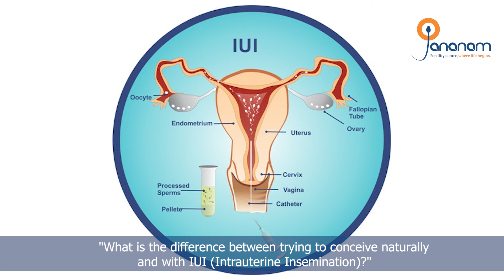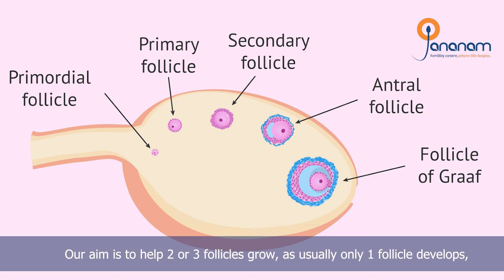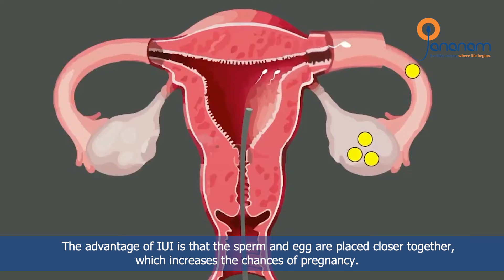IUI vs. Natural Pregnancy..! What’s the Difference..? | Jananam Fertility Centre...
Jananam is an exclusive, complete and Single speciality fertility centre off the East Coast Road in Neelangarai Chennai. Situated in Kazura garden first street, Jananam is in a peaceful neighborhood, away from the buzz and pollution of the city.

Jananam boasts of being a ‘Certified Clean Hospital’ with a ‘Clean Room Lab’, which provides the best environment for the growth of eggs, sperms and embryos. Jananam offers all the investigations and treatments necessary for couples who have problems in achieving a pregnancy under one roof- ‘a one stop facility’ for infertility.

Dr Vani Sundarapandian, MD DGO MRCOG(UK) and Master of Reproductive Medicine ( Australia) is the lead consultant and Fertility Specialist and she is also the Medical Director of the unit.

22/10, Jananam Fertility Centre,
11, 1st St, Kazura Garden, Neelangarai,